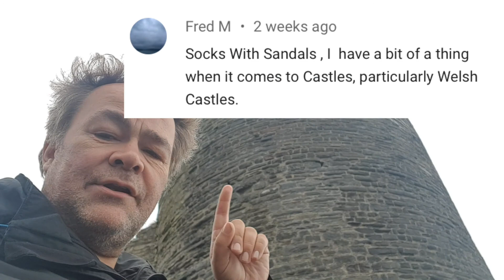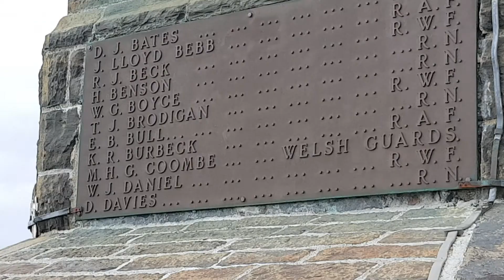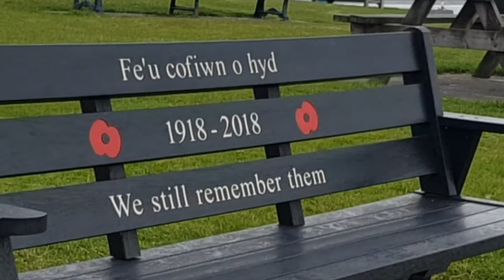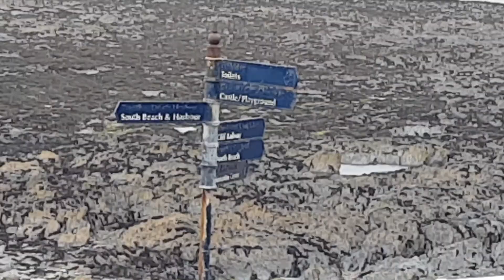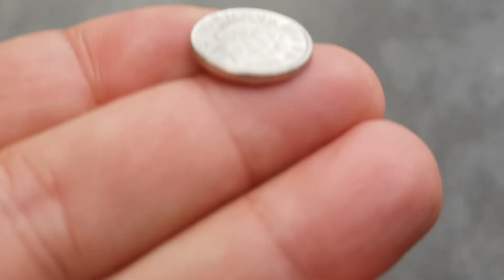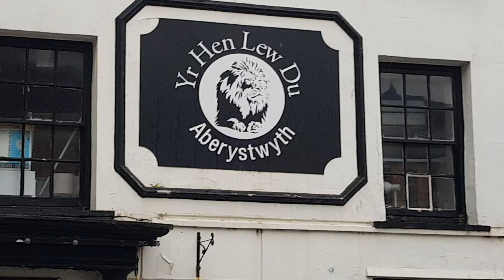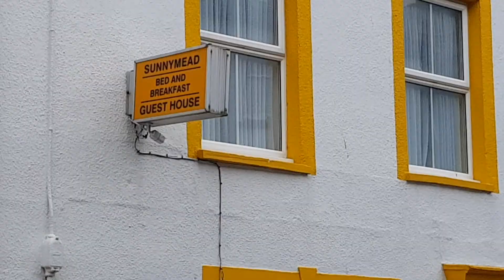🏴󠁧󠁢󠁷󠁬󠁳󠁿 Micro VanLife S02E71 - Aberystwyth Castle in a Gale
At the south end of Aberystwyth's Promenade is the Castle.
I was there as storm Ellen was picking up.
Next Episode: Vanlife in high winds.